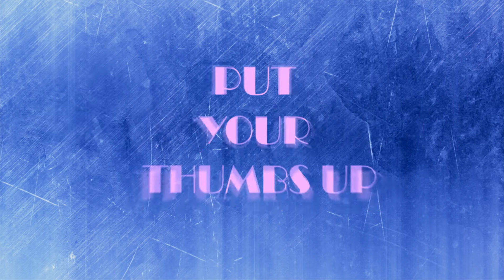Peter Antal Gone shopping Slow Mo - or - REALTIME?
Peter Antal Gone shopping   Slow mo
Is it REALTIME - or - SLOW MO? ?